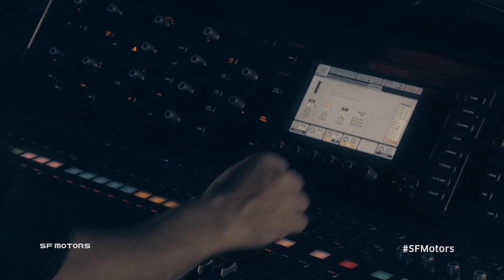SF Motors March 28 Launch Event Recap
ICYMI: Watch highlights from our March 28 Launch Event in Santa Clara, CA. See how we showcased our technology, production and manufacturing plans, and a look at our concept intelligent electric vehicles.

This was a milestone moment for SF Motors. We launched our brand in the heart of Silicon Valley (Santa Clara, California) and showed the world how we're pushing the EV industry forward with our global business model.